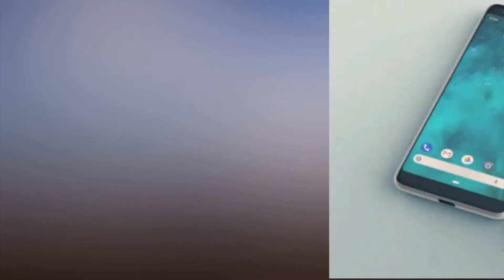Pixel 3 UPDATE Goo gle could be about to fix the WORST feature of the Pixel 2 XL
Pixel 3 UPDATE: Google could be about to fix the WORST feature of the Pixel 2 XL. Google may be fixing one of the worst features of the Pixel 2 XL with the upcoming Pixel 3.

The reveal of the Pixel 3 and Pixel 3 XL is months away but the upcoming Android phones have been the focus of some eye-catching leaks.

It’s expected that the Pixel 3 XL will boast an iPhone X style notched display while both handsets are also expected to support wireless charging.

But there’s one thing